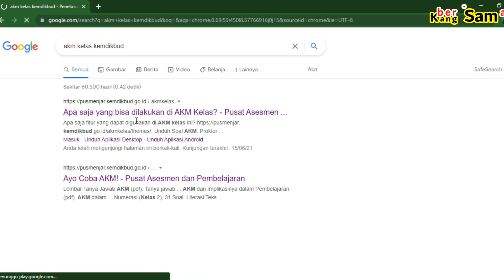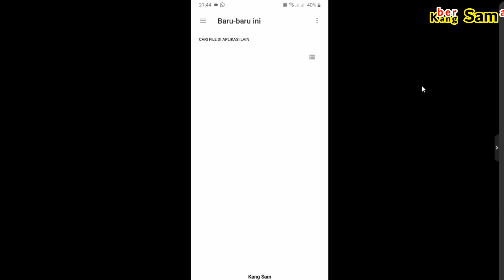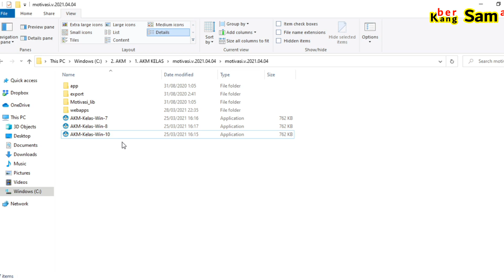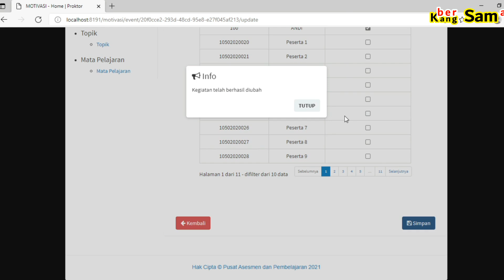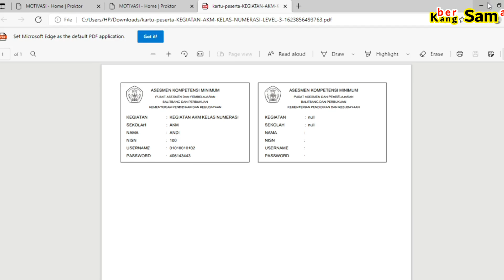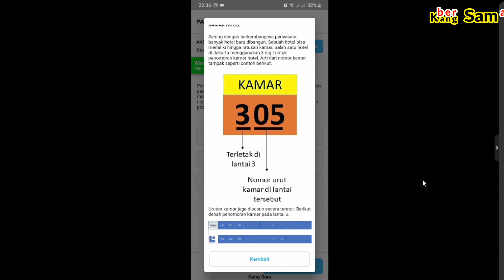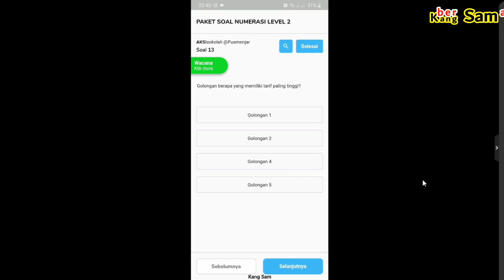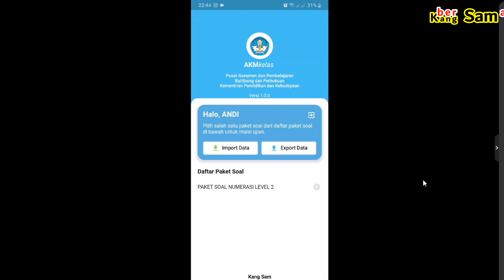Tutorial lengkap penggunaan Aplikasi AKM Kelas versi Android untuk Proktor, Guru dan Siswa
Aplikasi AKM Kelas Pusmenjar Kemendikbud versi Android
- Unduh aplikasi
- Instal aplikasi
- Download soal
- Login Proktor dan Guru
- Login siswa
- Pelaksanaan ujian AKM Kelas di Android